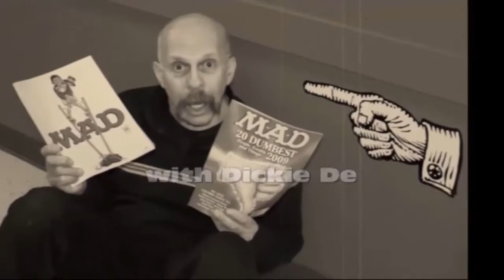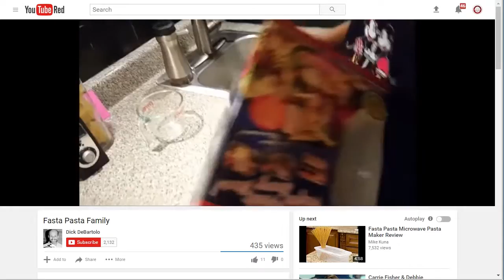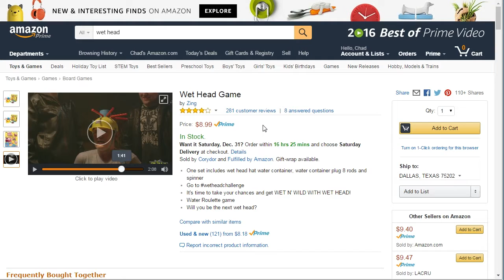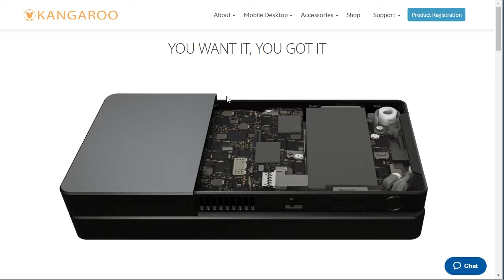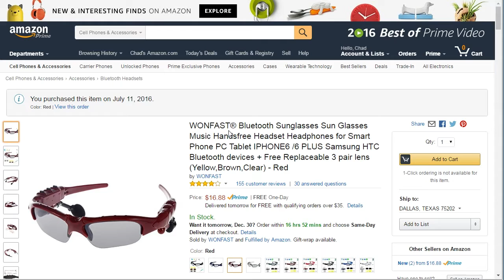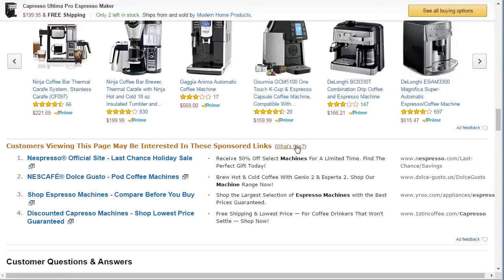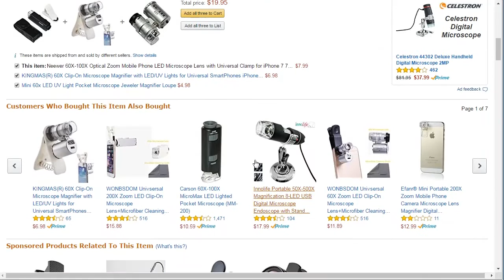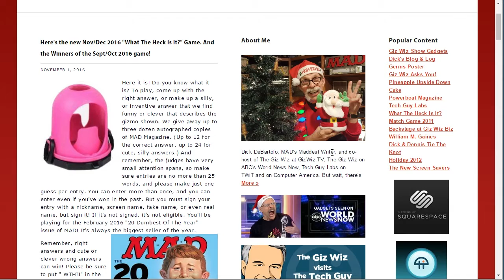The Giz Wiz #1603: The Best and Worst Of 2016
On this episode, we take a look back at the year and go through the best, and worst, of 2016!